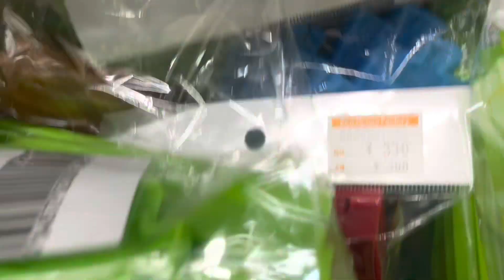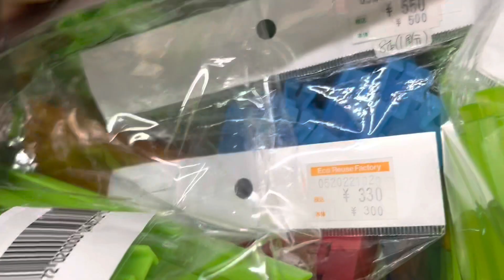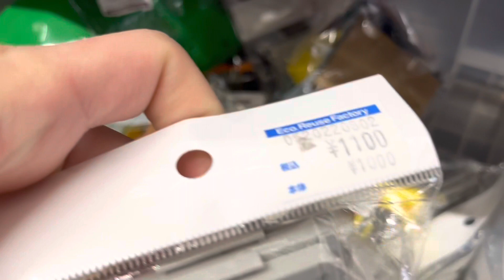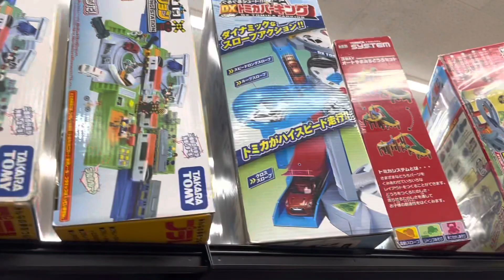【プラレール】某中古店のプラレールを見てきたPart6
※この動画は、店員さんに許可を得て撮影しています。

某中古店のプラレールを見てきたPart6です。撮影当時は台湾新幹線やEF510レッドサンダーなどが売っていました。